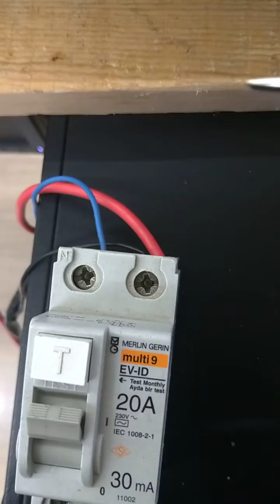Kaçak akım rölesi 2 - Nötr toprak temasında hangi durumlarda açar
Nötr hattı olmayan 3 fazlı devrelerde kaçak akım rölesi çalışır mı? Test butonu nasıl aktif edilir?